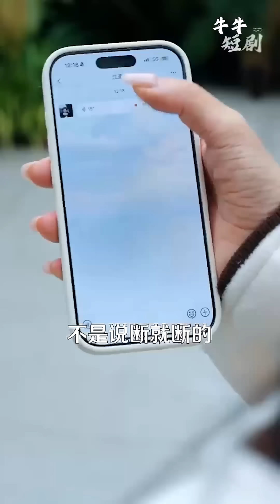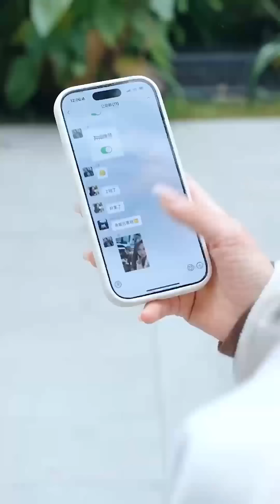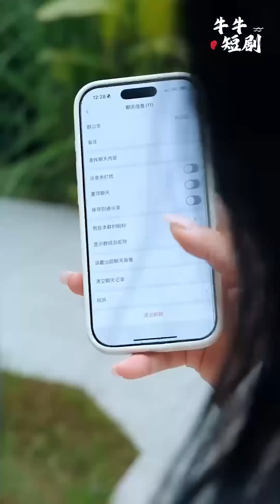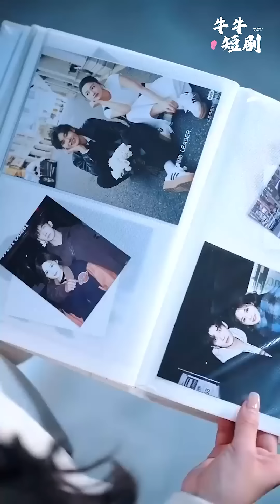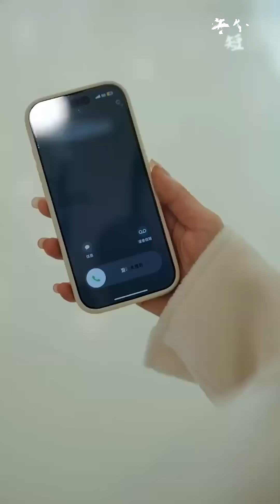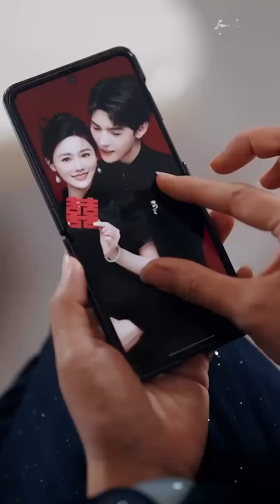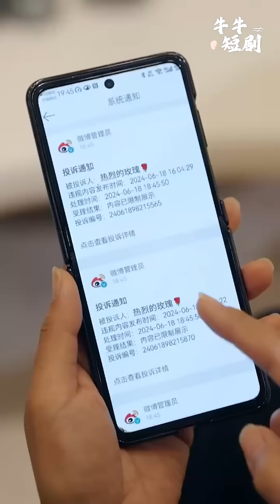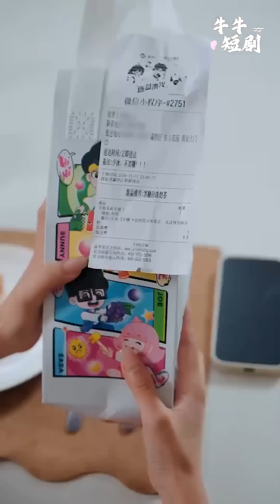[MULTI SUB] 《瞒着恋爱八年的男友结婚》曹皓添＆曹千祎（高清全集）重磅推荐#短剧